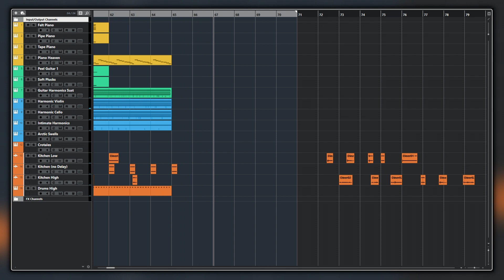The In Between | Ambient Emotional Soundtrack | Leo Mayr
An emotional cue quite outside of my usual comfort zone built from long, ambient sounds, piano, guitar and a few percussive elements.